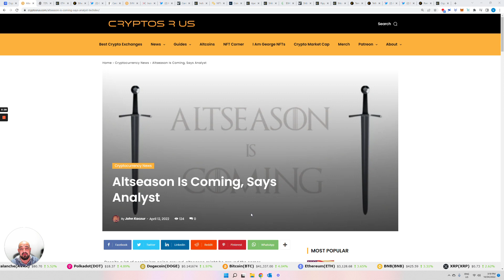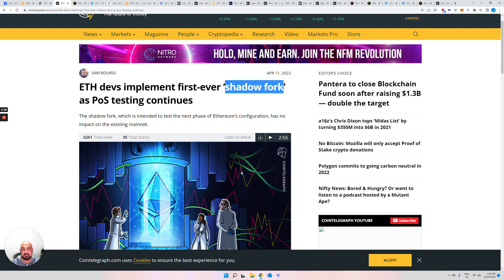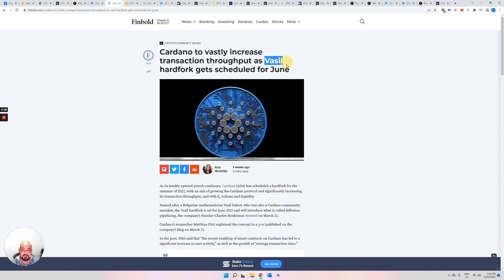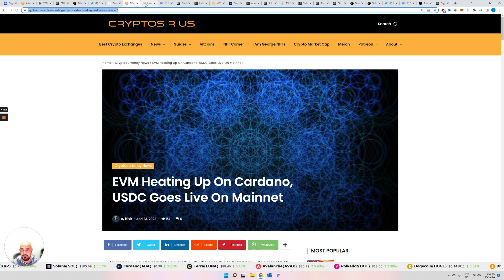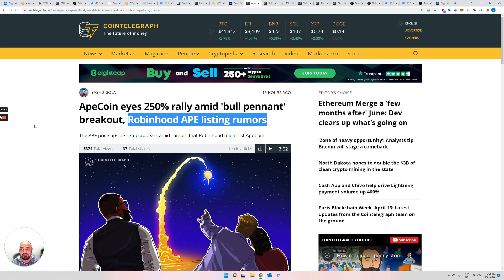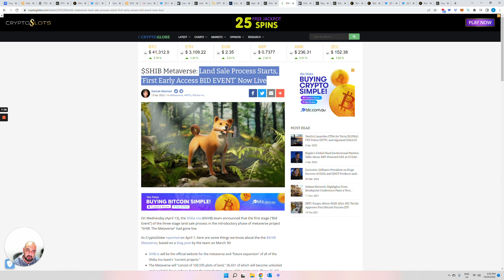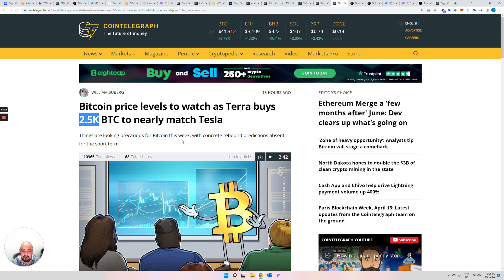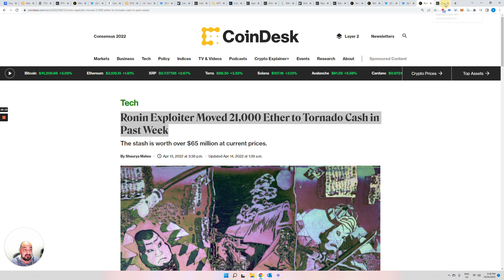!أهم أخبار الكريبتو...موسم العملات البديلة قد يكون قريب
إليوم سأتكلم عن مؤشر يستخدمه كبار محللي العملات الرقمية والذي يشير إلى إقترب موسم العملات البديلة. أخر الأخبار عن إثريوم، كاردانو، أب، شيبا، ريبل، لونا، دوت، فيت والمزيد

Today I will discuss an indicator used by a top crypto analyst suggesting that an alt season is coming. I have important updates on Ethereum, Cardano, APE, Shiba Inu, XRP, LUNA, DOT, VET & MORE